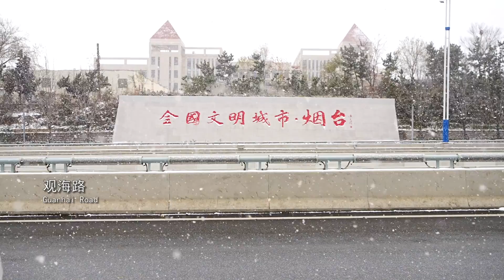Find the most beautiful winter in Yantai, China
Most parts of Shandong in China experienced a rapid drop in temperature along with snow and rain. Yantai has also seen its first snow of the winter influenced by the strong cold front. The snow-covered Yantai is like a fairytale world, where you can find the most beautiful winter.